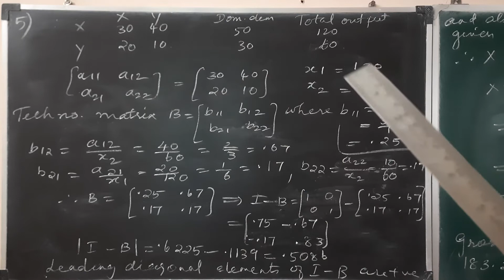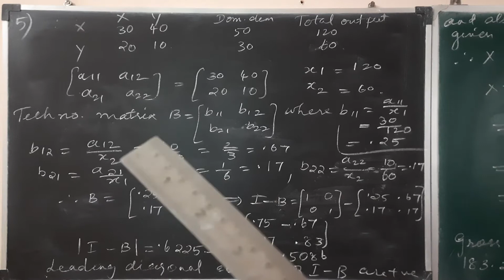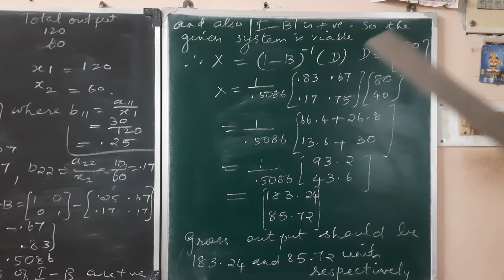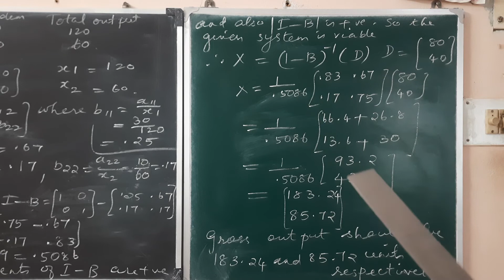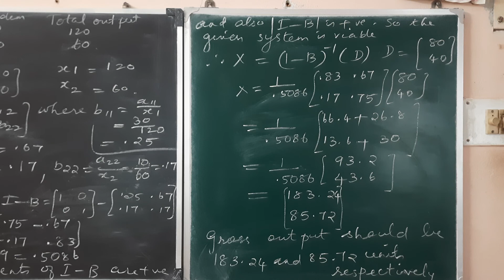11 BM ex 1.4 que 5